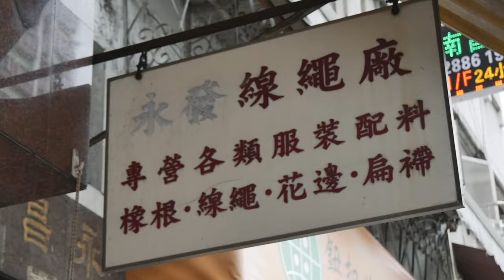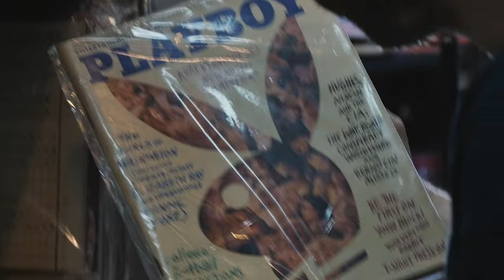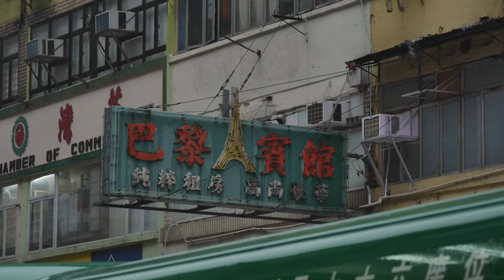Alex Rodriguez a working day in Hong Kong 🎥 🇭🇰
In this video you will found me visiting my friend Alex in a random working day in Hong Kong where he is working in a production for a Whisky commercial.